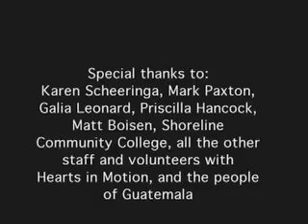Hearts in Motion--Restoring Children's Hope in Guatemala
Documentary about work of Hearts in Motion, a charity delivering free medical and dental care to Guatemalans.